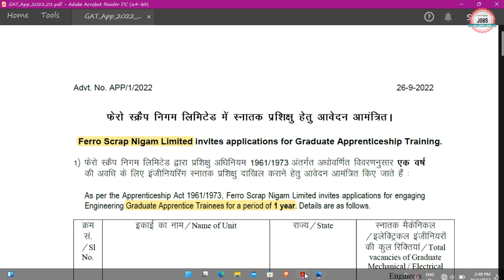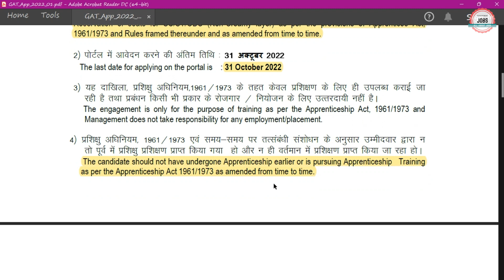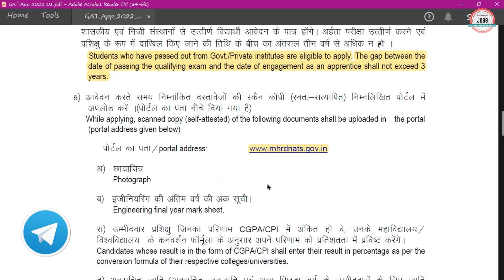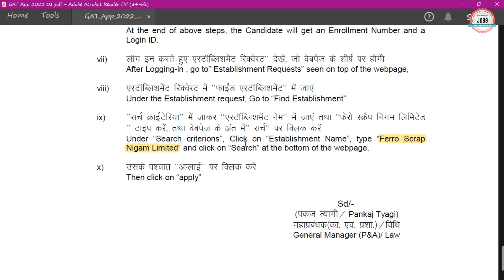FSNL Recruitment 2022 |Freshers |Steel Plant Recruitment 2022|FSNL Vacancy 2022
Ferro Scrap Nigam Limited (FSNL) has Inviting Online Application Form for the Apprentice Recruitment of Graduate Apprentice Trainee.

🟡 Buy Books:-

fsnl recruitment 2022
fsnl psu recruitment 2022
fsnl vacancy 2022
Ferro Scrap Nigam Limited Recruitment 2022
fsnl trainee engineer recruitment 2022
fsnl recruitment 2022 notification
fsnl notification 2022
fsnl job vacancy 2022
fsnl jobs 2022
fsnl apprentice recruitment 2022
fsnl apprentice vacancy 2022
fsnl apprenticeship 2022
fsnl apprentice 2022
steel plant recruitment 2022
steel plant vacancy 2022
steel plant apprentice 2022
steel plant job vacancy 2022
mstc fsnl apprenticeship 2022
mstc fsnl recruitment 2022
allaboutjobs
cs jobs
it jobs